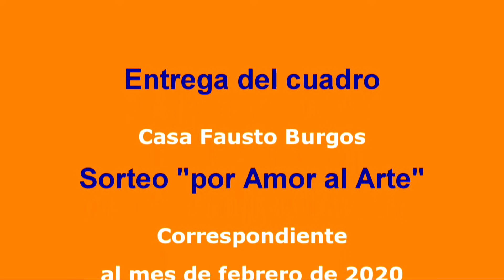Entrega del Sorteo Por Amor al Arte a Gabriela Dominguez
Correspondiente al mes de febrero de 2020. Título: Casa Fausto Burgos. Acada Produccciones.